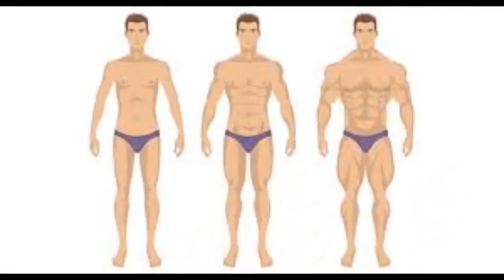వారంలో బరువు పెరగాలంటే How to Gain Weight Weight Gain Tips in Telugu thalli